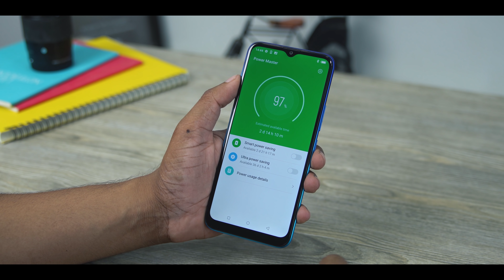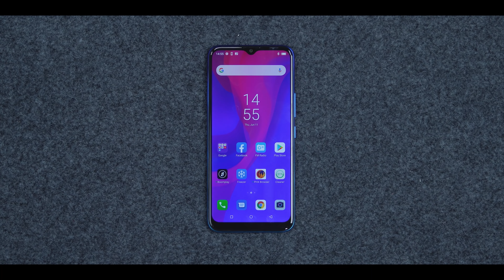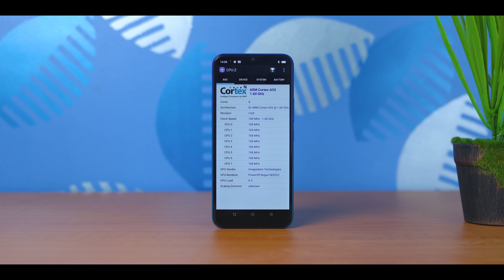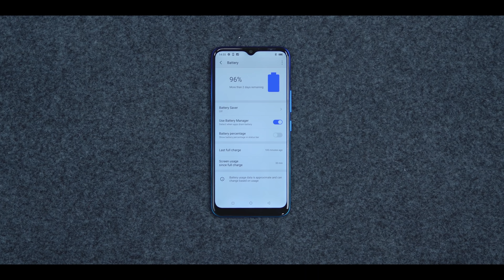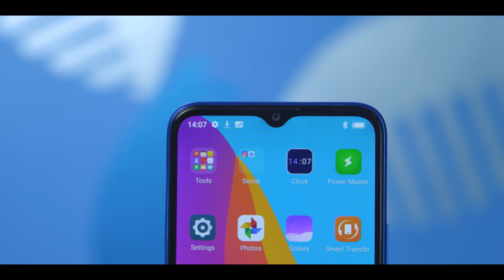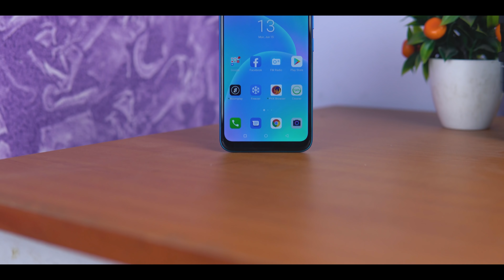Itel Vision 1 Plus Review | A Decent Budget Device | ATC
Itel Vision 1 Plus is an Entry-level smartphone for budget users. Let's Check out the full video and share your thoughts.

Price

2/32GB - 8490 BDT
3/32 GB - 9490BDT

Follow ATC

Say Hello to ' Tanvir ' on -